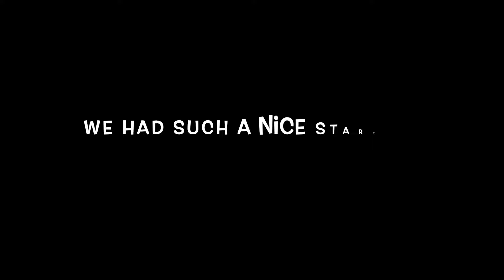Funny Dark Urge stream 14 & 15: Abdirak & Groove fight! 【Neil Roberts】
Check out his twitch streams!
He’s on Youtube too!